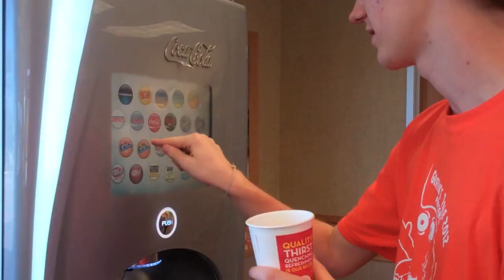Burger #30: Wendy's Hot 'N Juicy Double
Like the Phoenix, 69 Burgers rises from the ashes of its prolonged hiatus, and is REBORN!